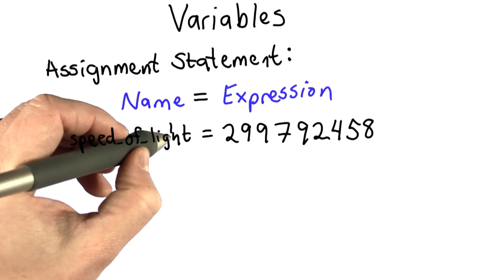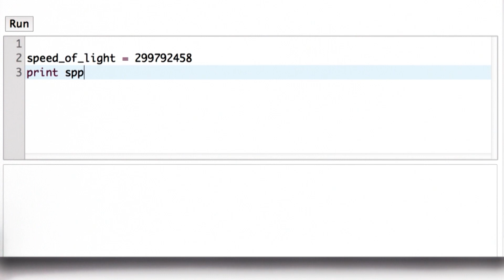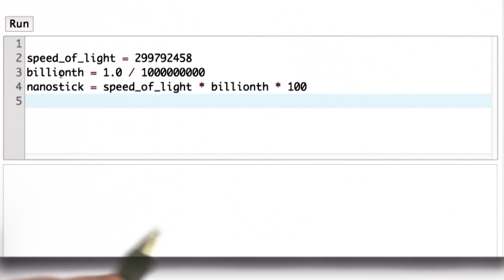Variables - Intro to Computer Science